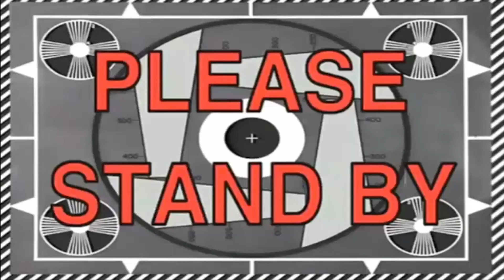Rocket League 2049 — Let's Play Rekt High Octane Stunts (4 Player Gameplay)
Flying high has never been so colorful!

TIMESTAMPS:
00:00 — Preview
00:47 — Score Attack: Stunt Arena
02:44 — Virus: The City
06:31 — Capture The Crown: Flockbort
09:21 — Baja: The Wall
09:44 — Score Attack: The Bowl
11:53 — Virus: Retro Wave
13:42 — Capture The Crown: The Lab
15:19 — Score Attack: Stunt Arena
17:27 — Outro